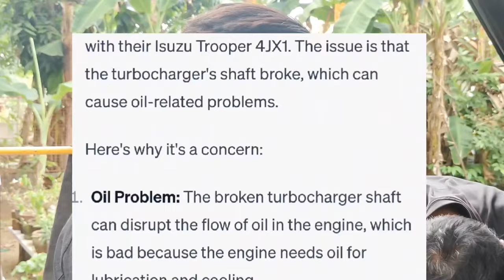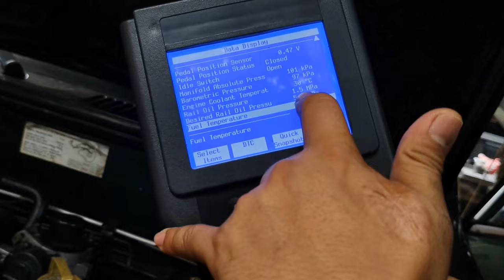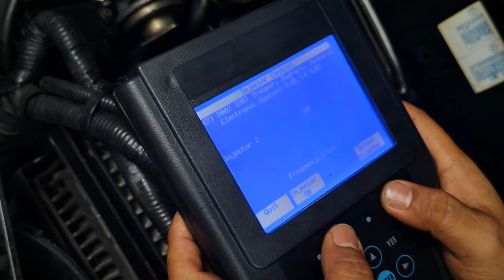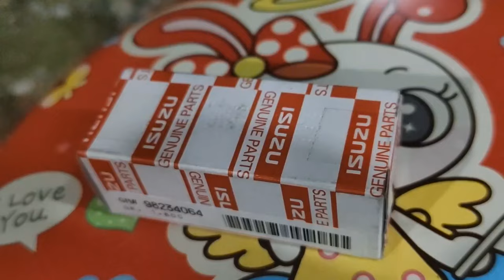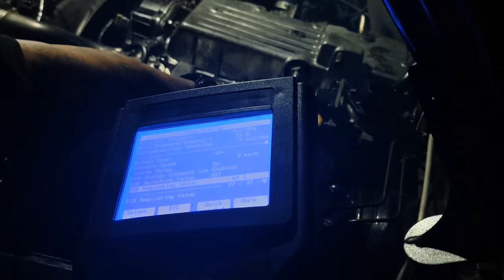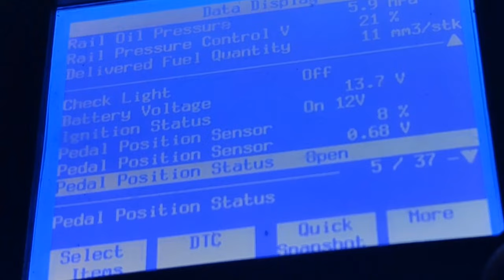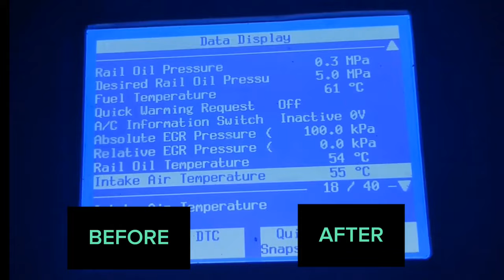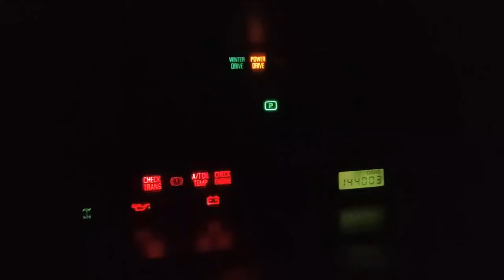Isuzu Trooper: Broken Turbocharger Shaft - How to Solve Solutions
𝗜𝘀𝘂𝘇𝘂 𝗧𝗿𝗼𝗼𝗽𝗲𝗿 𝗥𝗲𝘀𝘁𝗼𝗿𝗮𝘁𝗶𝗼𝗻 𝗧𝗲𝗮𝗺
Interested in collaborating? Feel free to message us! Let's explore exciting opportunities together. 🤝
Tiktok➥ make it short link
© [IsuzuTrooperRestoration4JX1]. This includes but is not limited to text, images, audio, or video without explicit permission. Legal action may be taken against those who violate copyright laws.
🚙💡 Explore more profound insights and discover the full meaning behind troopers in my additional content. Your journey into trooper knowledge is just a click away!